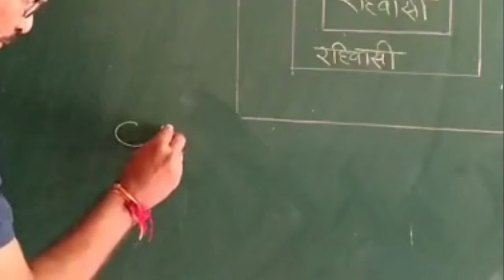9th | Maths 1 | Chapter 1 | संच | V2 | V-School